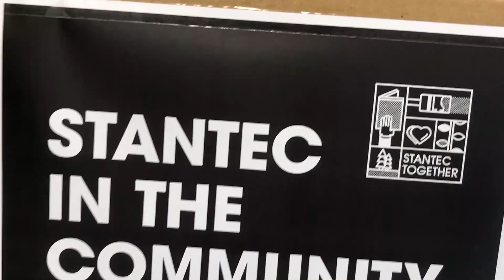A Day in the Life of Yasser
Take a look at life as a civil engineer through Yasser’s eyes—his work is diverse and he’s passionate about getting involved and growing his career.